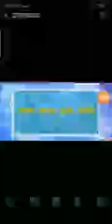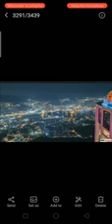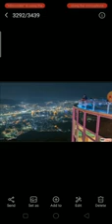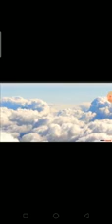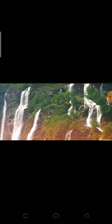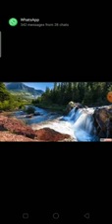Kaksha 10 kritika Hindi Ch 3 Sana Sana hath jodi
Video from Sudha